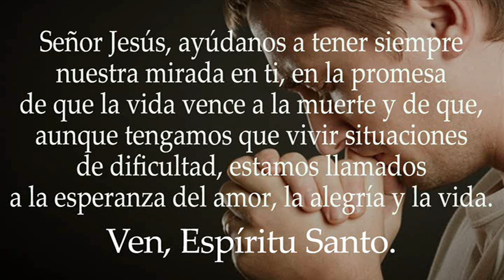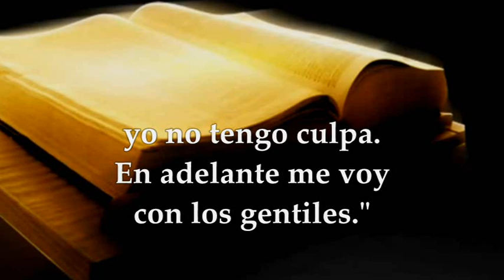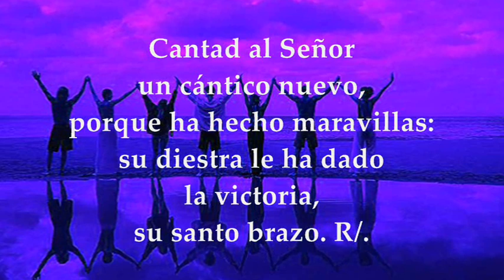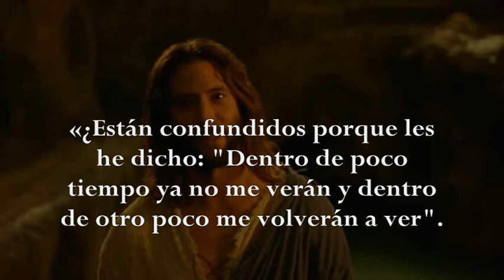LECTURAS Y EVANGELIO JUEVES 18 DE MAYO DE 2023 | JUEVES SEXTA SEMANA DE PASCUA | JUAN 16, 16-20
EVANGELIO Y LECTURAS EUCARISTÍA JUEVES 18 DE MAYO DE 2023 JUEVES SEXTA SEMANA DE PASCUA DE RESURRECCIÓN Primera Lectura: Del libro de los Hechos de los Apóstoles 18,1-8 Salmo 97,1-2ab.2cd-3ab.3cd-4 R/. El Señor revela a las naciones su victoria Del Santo Evangelio según San Juan 16,16-20